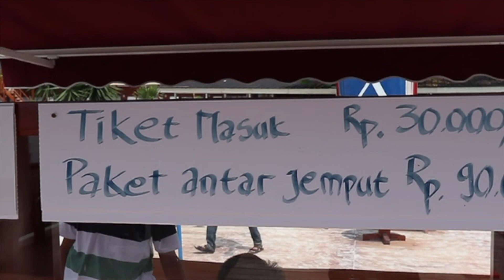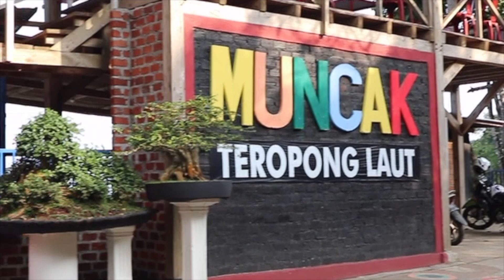Wisata Muncak & Pulau Tegal Mas LAMPUNG, BenBong TRAVEL VLOG#93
This video is about Wisata Munclak & Pulau Tegal Mas LAMPUNG, BenBong TRAVEL VLOG#93